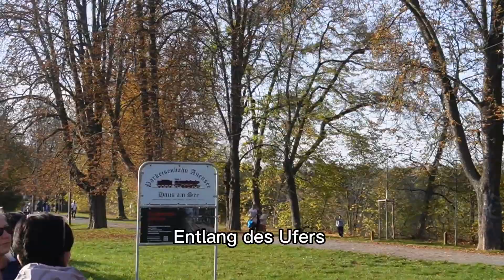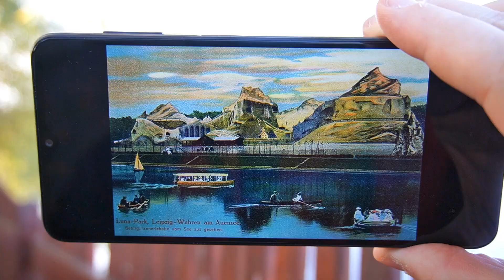Deutsch unterwegs: Der Auensee und die Parkeisenbahn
Ich war für euch am Auensee in Leipzig unterwegs. Dort gibt es eine wunderschöne kleine Eisenbahn.

Kommt mit und lernt Deutsch!